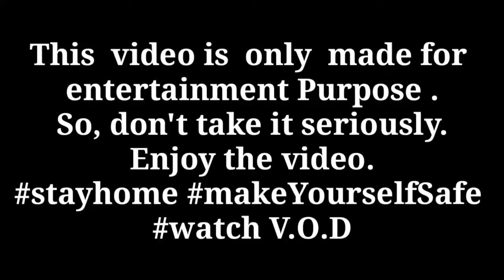Interview With Simran Pandey | Simran Pandey New Video ? Soon? Nepali Comedy Video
This Is Interview With Simran Pandey Comedy Video.
Its Just For Entertainment.
So Enjoy It Guys.
Don't Forget To Check Our Previous Videos.✊✊✊
And last click Like.😍😍😎😎👍👍👍
{{{{||VOD~SQUAD||
ISHAN LAMSAL
UNIQUE KHATRI
Ramesh Khatiwadi)}}}]
👉👉WE NEED YOUR SUPPORT👈👈
(€€€Let's Make 10 k SUB Fast ¥¥
Ishan Lamsal:
And  Thanks To SUBASH KHATRI .